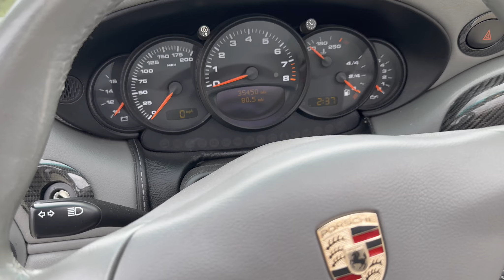2003 Porsche 911 Gateway Classic Cars #2828 ATL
Gateway Classic Cars of Atlanta is proud to present this 2003 Porsche 911 Cabriolet. This sports car boasts a silver exterior and a gray leather interior. Under the hood, you'll find a Flat 6 engine, paired with a 6-speed manual transmission, delivering a driving experience that any Porsche enthusiast will crave.

Inside, the 2003 Porsche 911 is equipped with features designed to enhance your driving pleasure. The air conditioning is there to help on those warmer days. Don't forget to enjoy your favorite tunes with the am/fm radio and CD player. This Porsche is equipped with anti-lock brakes, an anti-theft system, driver airbag, and seatbelts.

Convenience is key in this Porsche 911, featuring power brakes, power locks, power seats, power steering, and power windows. The automatic convertible top allows you to effortlessly enjoy open-air driving at a moment's notice. Additional comfort is provided by the leather interior and lumbar support, while the tilt steering wheel allows you to customize your steering wheel position.

This 2003 Porsche 911 is a blend of performance, luxury, and classic design. Don't miss the opportunity to own a piece of automotive history that continues to deliver smiles with each mile!